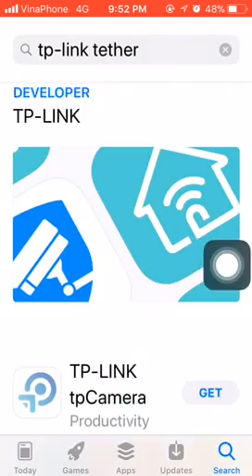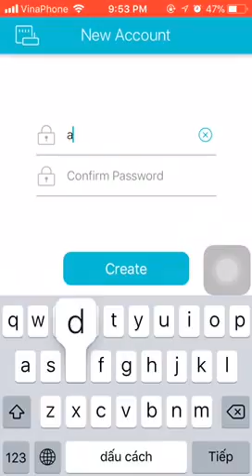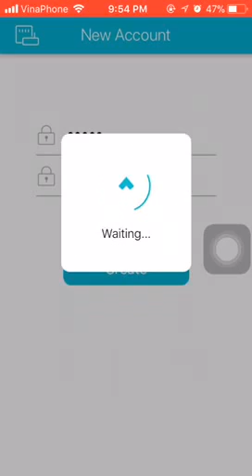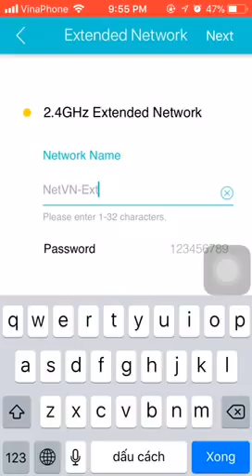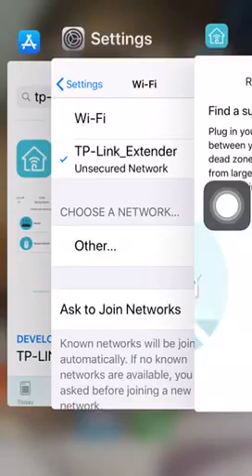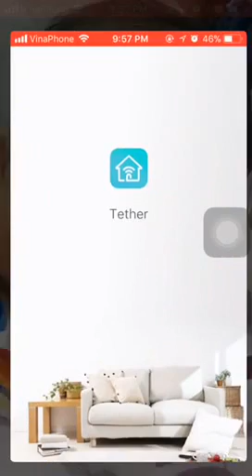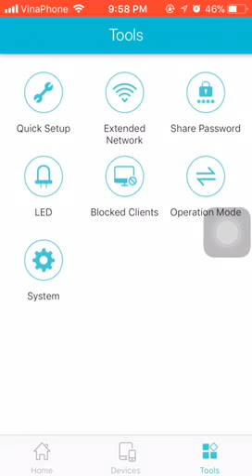Setup TP-LINK Range Extender by iPhone | NETVN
How to Setup TP-LINK Range Extender by Smart Phone. This video shows the steps to set up TP-Link's wifi extender